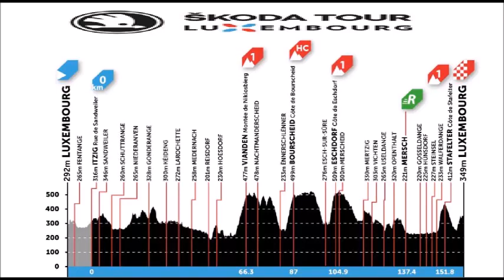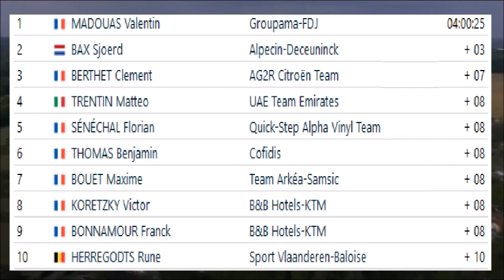Skoda Tour Luxembourg 2022 - Stage 1 Etape 1